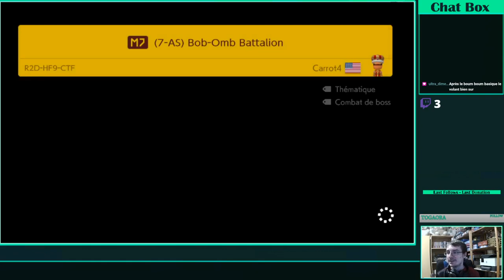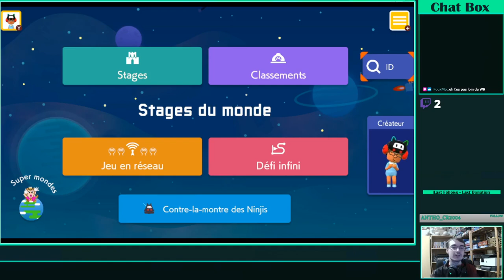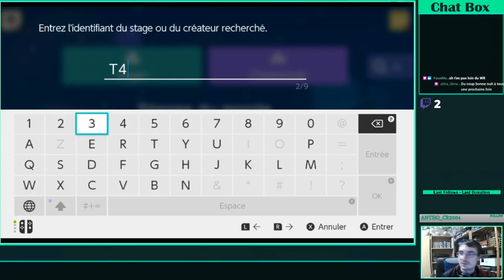Super mario maker 2 dans le monde 35# (3/3)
Au programme :

-42:46 : Manoir on/off (de FouxMoux) [RHR-YC4-J4G]